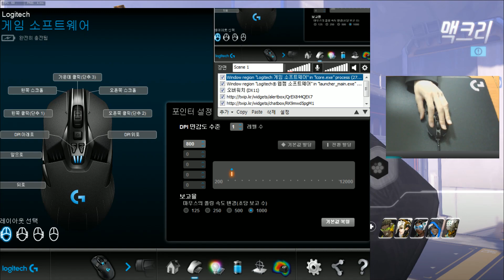Conbox T6 명훈이 쓰는 마우스를 알아보자! 로지텍 G900 마우스 리뷰! [ Overwatch 명훈 ]